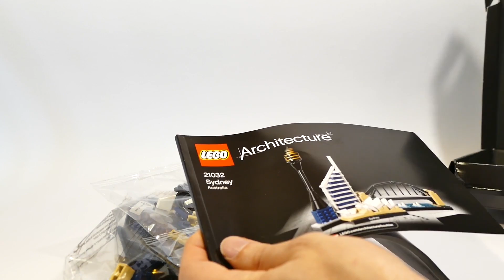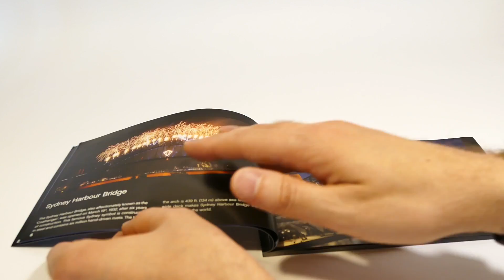Lego Architecture Sydney Skyline 21032 – Unboxing , Review, and Real-Time Build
This is a Lego Architecture Sydney Skyline 21032 Speed Build / Lego time lapse build, as well as a 360 rotation of the finished build. Lego Architecture sets are designed for adults and architects, so are not toys. They are designed to be displayed on office desks and shelves as display models.

There is likely to be a mistake in this Lego Sydney build, as I often make at least one error that I correct later.

This set includes over 360 LEGO pieces and offers an age-appropriate building experience for ages 12+.

Full Info of Lego Sydney:
Capture the architectural essence and splendor of Sydney with this magnificent set that brings together the iconic Sydney Opera House, Sydney Harbour Bridge, Sydney Tower and Deutsche Bank Place, in an inspirational skyline setting. Each individual LEGO structure provides a unique and rewarding building experience with true-to-life color and relative scale depiction. Sydney's sparkling harbor is represented in the tiled baseplate, adding an extra dimension and feel of authenticity to this detailed recreation of one of the world's most glamorous cities.
- LEGO Architecture interpretation of Sydney.
- Features the Sydney Opera House, Sydney Harbour Bridge, Sydney Tower and Deutsche Bank Place.
- Sydney’s sparkling harbor is represented by transparent-blue baseplate tiles.
- The included booklet contains information about the designer, architecture and history of each structure, as well as historical facts about Sydney and its architectural heritage (English language only. Other languages available for download at LEGO.com/architecture).
- Includes a 4x32 tiled base with a decorative “Sydney” nameplate.
- Recreate the world's most beautiful cities with the LEGO Architecture Skyline Collection.
- LEGO Architecture celebrates the world of architecture through the medium of the LEGO brick, and is developed for all with an interest in travel, design, architecture and history.